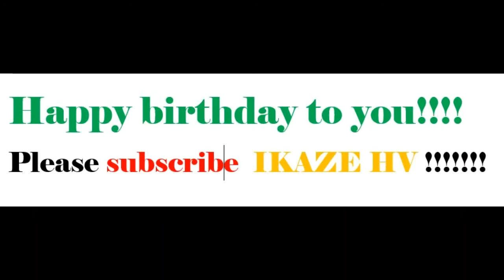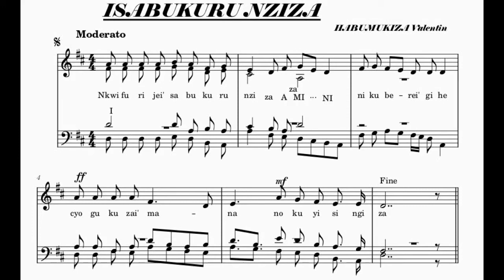ISABUKURU Y'IGITANGAZA !!!( NKWIFURIJE ISABUKURU NZIZA AMINI ) WHAT A MARVELOUS BIRTH DAY!!!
NKWIFURIJE ISABUKURU NZIZA AMINI
Nkwifurije  isabukuru nziza AMINI,nikubere
 igihe cyo gukuza imana no kuyisingiza.

1.Shimira Imana unayibyinire Amini, Uyiririmbire,
    uyicurangire,izaguhemba kuba mu ijuru.

2.Ibuka cyane ko uri mu ishusho AMINI
   ishusho yayo ,Imana data'roho,ndetse na mwana na roho.

3.Nta yindi mpano naguha uretse AMINI,iyi ndirimbo
naguteguriye, ngo igufashe kunezererwa.

Dukomeze tunezererwe na Channel IKAZE HV dukanda Subsribe comment,share na like byinshi cyane!

1.Shimira Imana unayibyinire Amini, Uyiririmbire,

2.Ibuka cyane ko uri mu ishusho AMINI

3.Nta yindi mpano naguha uretse AMINI,iyi ndirimbo